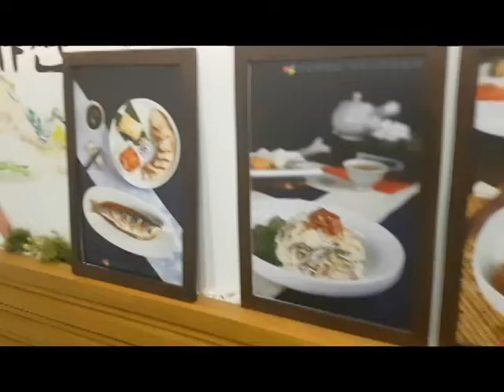누룽지 탕이 맛 좋은 봉가 진의 또 다른 예술품들 ...이권복 Master Chef 가 전하는 쉽고 빠른 요리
누룽지 탕이 맛 좋은 봉가 진의 또 다른 예술품들   ...  소속 : 서울호서직업전문학교(교수)

           2008년 우리돼지 요리경연대회 대상

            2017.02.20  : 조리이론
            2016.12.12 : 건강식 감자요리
            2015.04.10 : 황금알을 낳는 소스
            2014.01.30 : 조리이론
            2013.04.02 : Master Cuisine 양식조리기능사/산업기사 실기
            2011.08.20 : 황금알을 낳는 소스
            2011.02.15 : 조리이론 호텔 외식 실무
           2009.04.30  : 메뉴와 디자인 푸드스타일링
           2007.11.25 : 메뉴 플래닝 Menu Planning